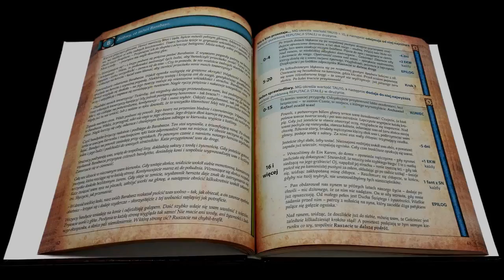GRA: Gościniec... poprzez czas i przestrzeń. Wartości w przystępnej formie.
CZYTAJ OPIS: To pierwsza w Polsce przygodowa chrześcijańska gra dla całej rodziny. Wspólna podróż do Stajenki poprzez czas i przestrzeń. Emocjonująca przygody i realne wyzwania. To także jakość wydania na najwyższym światowym poziomie i bogactwo elementów w pudełku. Czy chrześcijańska rodzinna gra może rzucić wyzwanie czołowym tytułom na rynku? Przekonaj się sam!